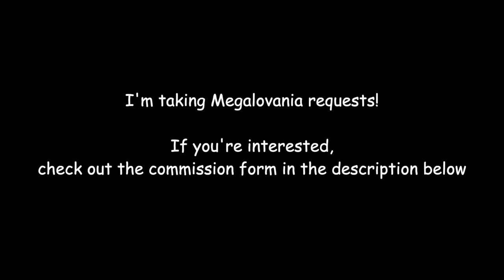Sweet Trip but it's Megalovania (COMMISSION) (Mad Rat Dead/Undertale)